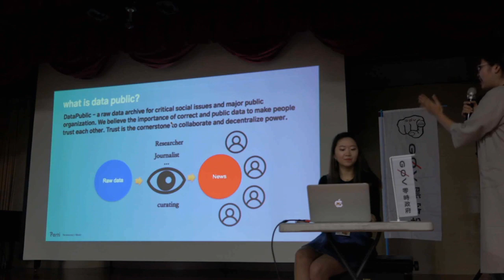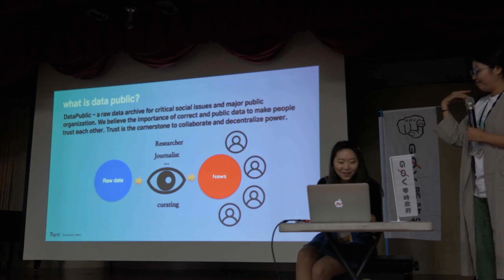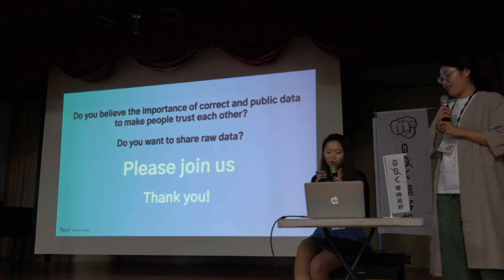g0v tw hackath37n — 提案 — data public raw data Archive ／ FtO sshony, mee — 全臺首學黑客松